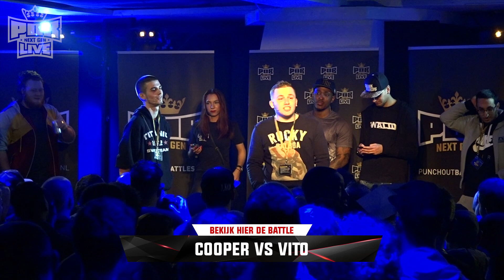Best Of PunchOutBattles Live 7 Februari 2016 - Compilatie #2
PunchOutBattles Live bijwonen ? Koop nu je tickets